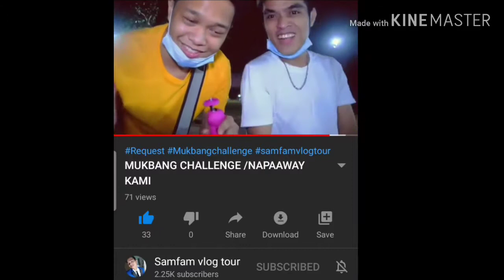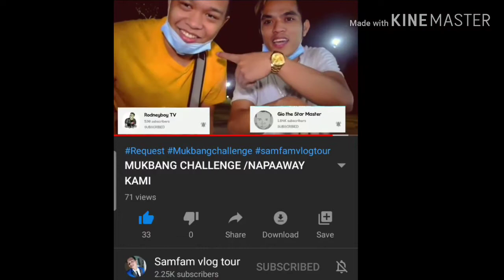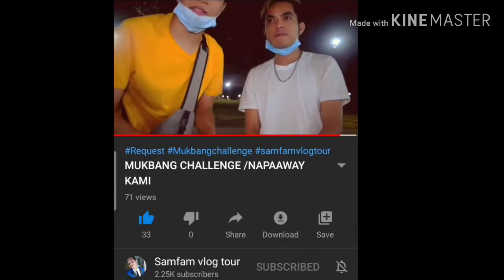Shinout Out Ako Ni Samfam Vlog Tour